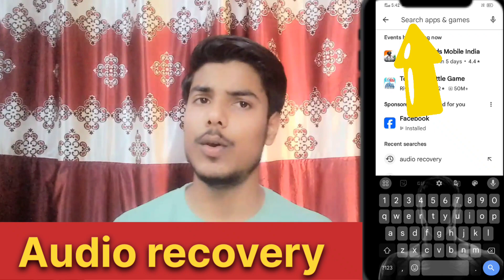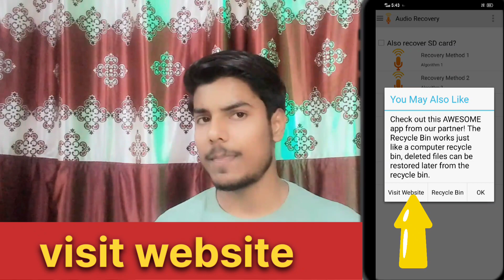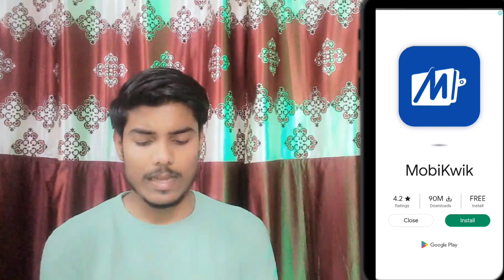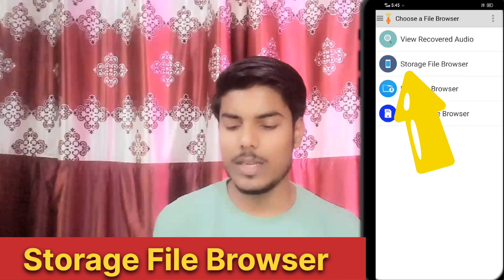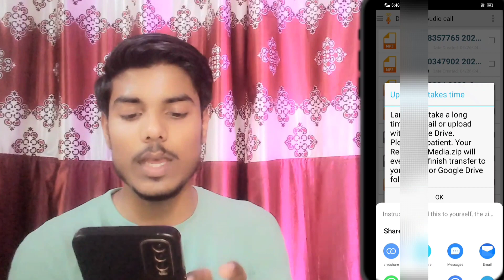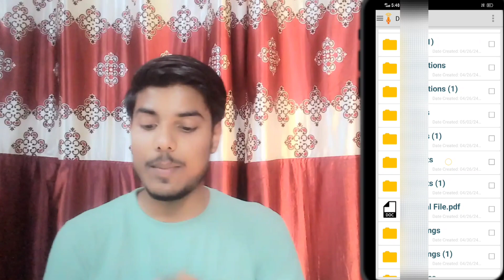How To Recover Important Deleted Call Recording Full Information 100%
Follow Me In  Instagram
                so